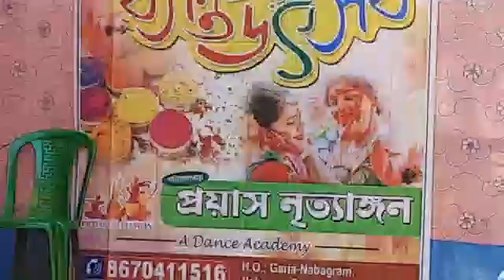Basanta Utsav//বসন্ত উৎসব